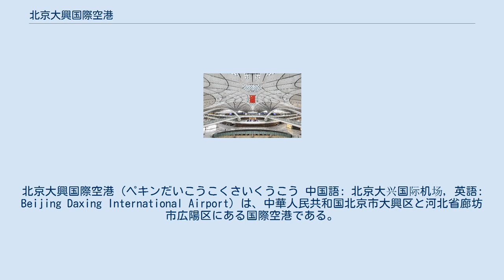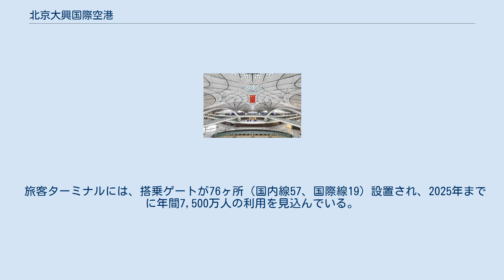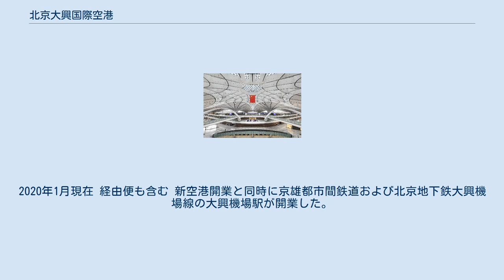北京大興国際空港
ザハ・ハディッド
北京大興国際空港（ペキンだいこうこくさいくうこう 中国語: 北京大兴国际机场, 英語: Beijing Daxing International Airport）は、中華人民共和国北京市大興区と河北省廊坊市広陽区にある国際空港である。
 ターミナルビルの内部 北京市では、1910年開港で軍民共用の北京南苑空港と1958年開港の北京首都国際空港の2空港が運用されていたが、主力の首都国際空港は2014年に約8,613万人が利用してアトランタ空港（同約9,618万人）に次ぐ世界2位となるなど空港の処理能力が限界に達していたため、中国政府は北京市郊外に大型空港を追加整備して主に国際線の利用を分散させることで首都国際空港の飽和状態の解消を図った。
また、2022年冬季オリンピックに向けた輸送力強化の狙いもあった。
 北京首都第二空港（仮称）として、北京市中心部の天安門から南方46kmに位置する4700haの敷地に建設された。
建築家ザハ・ハディッド設計によるヒトデ形の空港ターミナルビルは、単体では世界最大であり（103万m2）、4本の滑走路を有し、当面は7200万人程度の利用者数を想定しているが、最終完成時には滑走路は8本になって1億2000万人超の処理能力を備えるとされる。
5G、AI、ロボットなどの最先端技術で空港はスマート化された。
総事業費は140億ドルを見込む。
 旅客ターミナルには、搭乗ゲートが76ヶ所（国内線57、国際線19）設置され、2025年までに年間7,500万人の利用を見込んでいる。
 2019年9月25日に開港式典が行われ、習近平総書記（国家主席）が出席した。
当空港の完成と同時に中国最古の空港であった北京南苑空港の旅客利用は停止された。
 9月26日に供用開始した時点で移転したのは、中国聯合航空のみであり、一部の商店は未開業の状態であった。
冬スケジュールが始まった10月27日以降、国際線（香港、マカオ、台湾方面含む）の運航が開始され、本格的な運用に入った。
 北京首都空港と北京大興国際空港との2空港体制で急増する航空需要に対応し、シンガポール・チャンギ国際空港や仁川国際空港や成田国際空港との、アジアにおけるハブ空港競争に臨む。
 中国東方航空はグループも、加盟しているスカイチームのハブ空港として位置づけるが、上海路線の一部は、首都空港にも就航させる。
 中国国際航空グループは10%の発着枠を獲得し、双方の空港から就航させる。
海南航空グループは首都空港を引き続き利用する方針ではあるが、首都航空は大興空港に変更した。
 中国南方航空グループは、2020年10月25日すべての路線を首都空港から移転を完了させた。
 経由便も含む。
2020年1月現在 経由便も含む 新空港開業と同時に京雄都市間鉄道および北京地下鉄大興機場線の大興機場駅が開業した。
 北京駅、北京西駅、北京南駅、通州、房山方面に空港バスが運行されている。